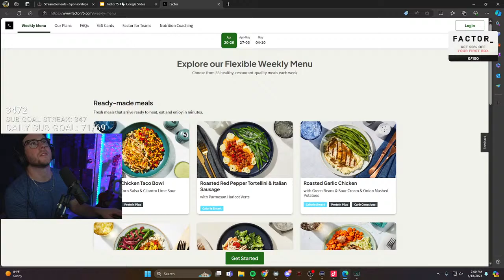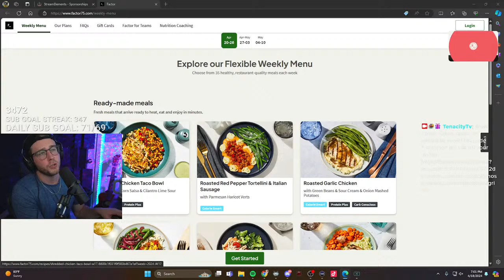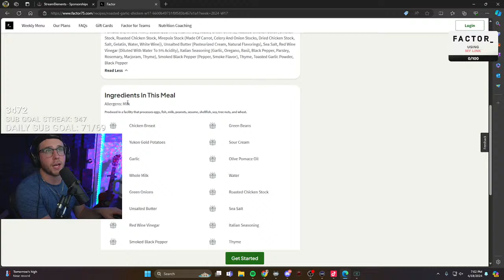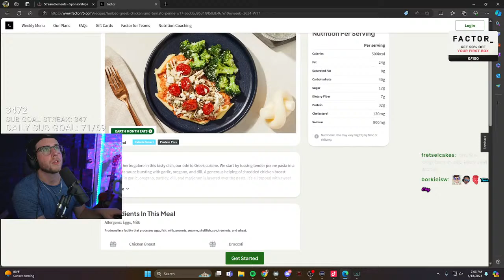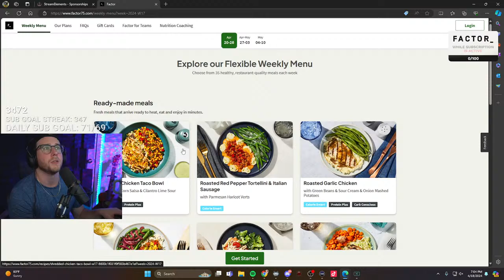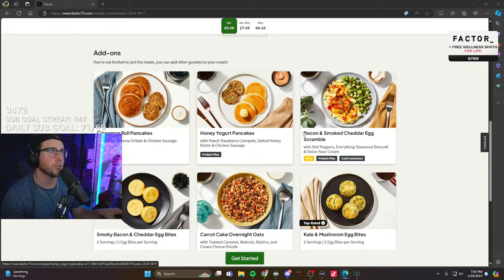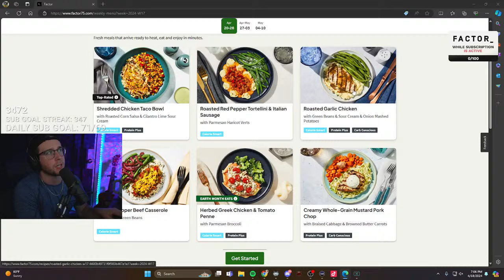Why are French players SO GOOD!? Breakdown (MUSIC on Twitch!)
►I'm LIVE  on Twitch